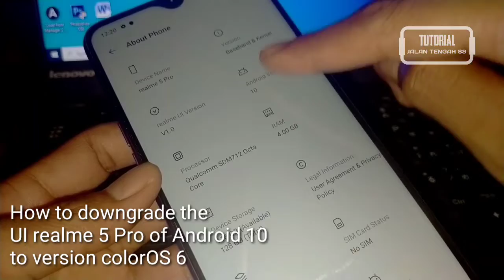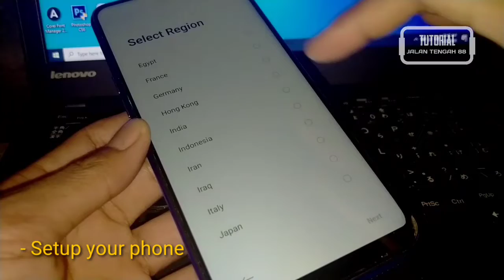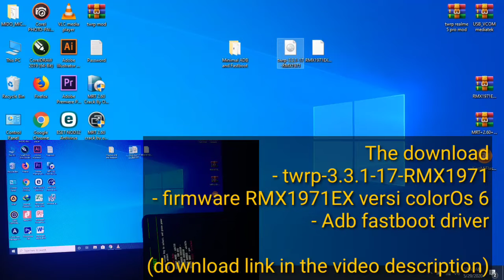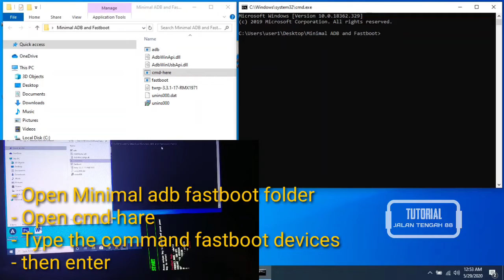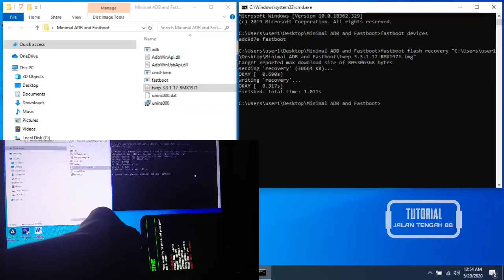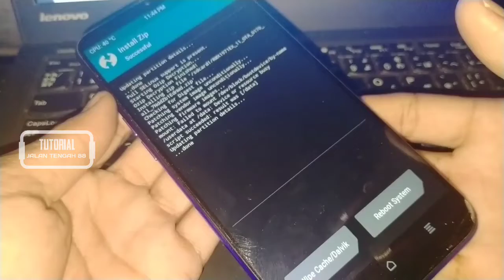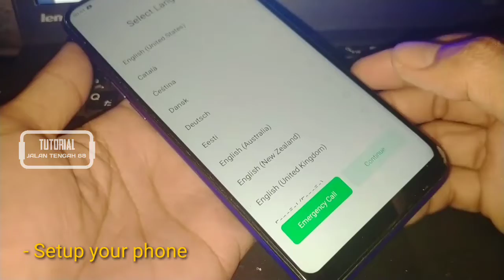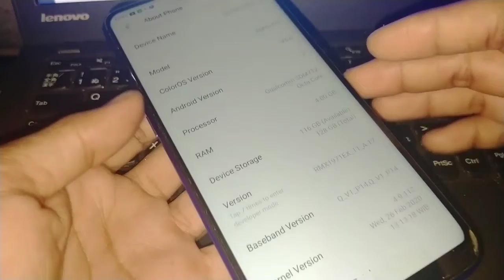How to downgrade realme 5 pro realme UI android 10 to colorOS 6 | Mudah dan Gampang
How to downgrade realme 5 pro realme UI android 10 to colorOS 6

Cara menurunkan versi realme UI android 10 ke colorOS 6.
Banyak diantara kalian yang sudah update realme 5 pro dari colorOS 6 ke realme ui dan alhasilnya kalian merasa nyaman dengan versi sebelumya, nah bagi kalian yang ingin mendowngradenya kembali ke versi colorOS 6 maka kalian sangat tepat untuk minyimak video ini.
Unlock Bootloader (UBL) merupakan langkah yang wajib kita lakukan saat mau mendowngrade dari versi tertinggi ke versi sebelumnya.

How to downgrade the Android 10 UI realme to ColorOS 6.
Many of you have updated the realme 5 pro from colorOS 6 to the realm of UI and as a result you are happy with the previous version, and for those of you who want to download it back to the colorOS 6 version then you are very suitable to watch this video.
Unlock Bootloader (UBL) is a step that we must do when going to downgrade from the highest version to the previous version.

link download
- Minimal Adb fastboot

- twrp-3.3.1-17-RMX1971

for the password twrp file in the video
file twrp berpassword, nonton videonya dan temukan password dalam video.

Continue to support this channel by pressing the SUBSCRIBE, LIKE, COMENT and SHARE buttons to your friends, and don't forget to turn on the bell so you can get the latest video notifications from me, thank you for your support.